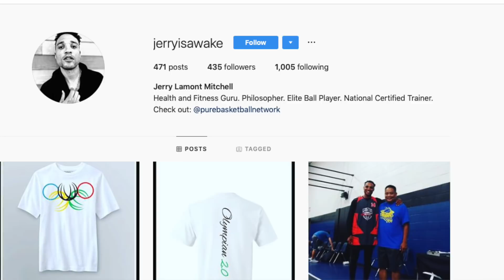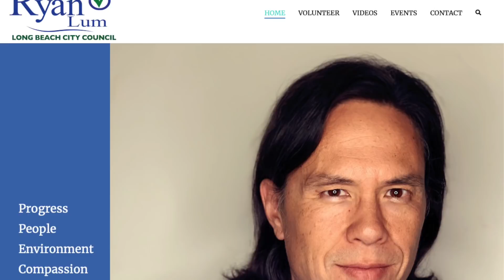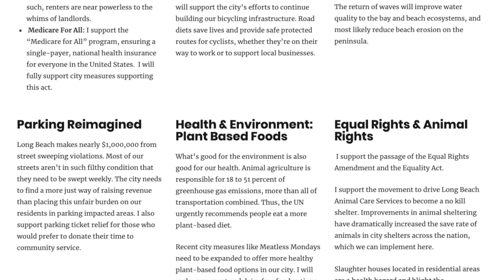Can An Old Vegan Guy Compete w/ Young Gym Rats?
Ryan, a 52 year old vegan of nine years, challenges younger non vegan athletes at the gym. If he and his muscles have truly degenerated from being vegan as some haters have said, this shouldn't go too well.

Vegan friendly shoes are from As Nature Intended. Use code HAPPYVEGAN when you check out and they will donate $5 to Mercy For Animals